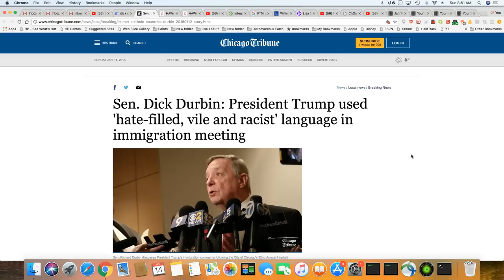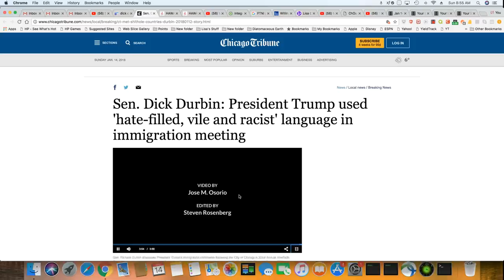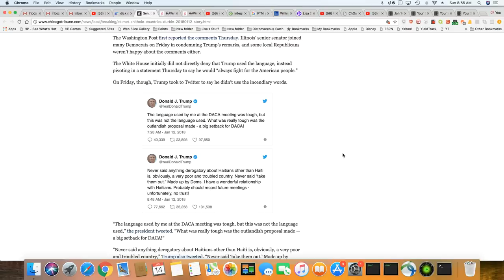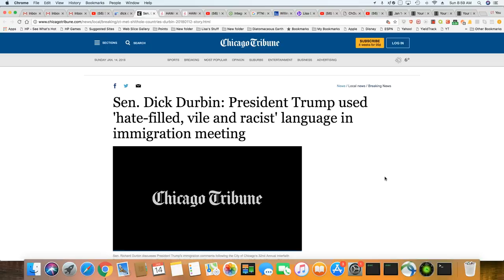Sen Dick Durbin's Account Of Donald Trump's "S***Hole" Comment